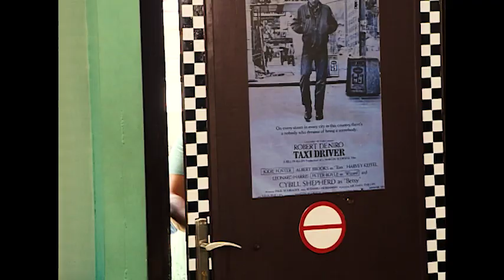Akasya Durağı - Tuğçe Murat'ın Sekreterini Kıskanıyor